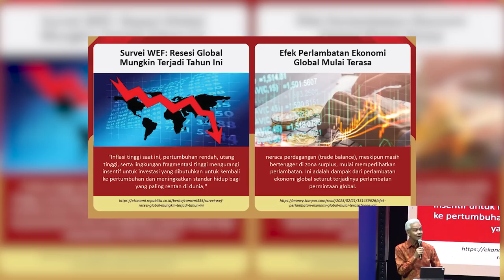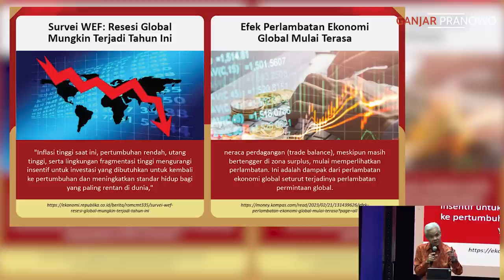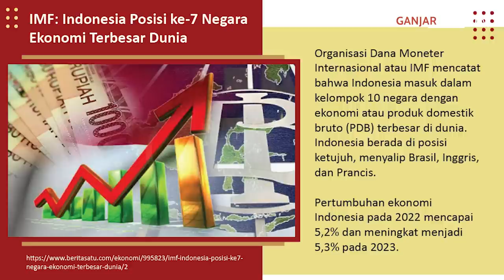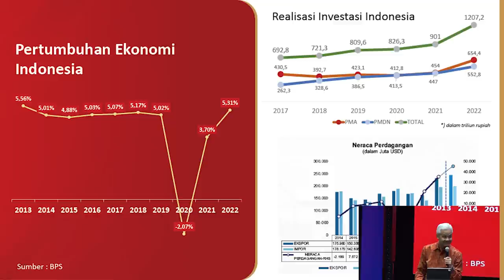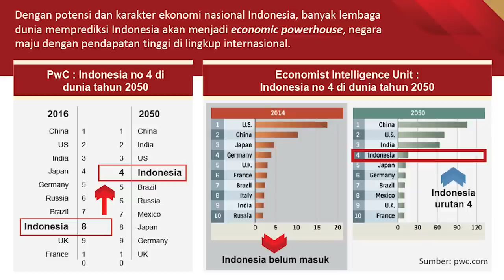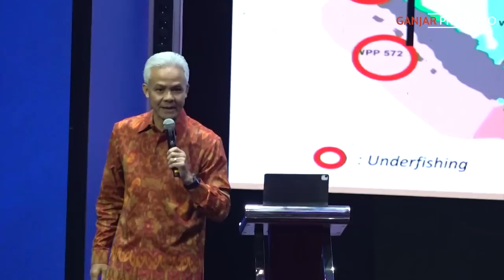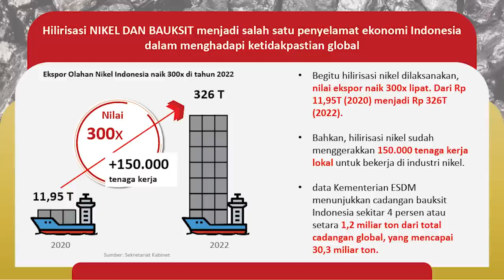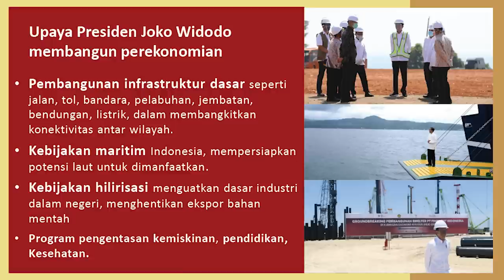DITANYA PAK HT SOAL CAWAPRES.. JAWAB GAK YA? 😄